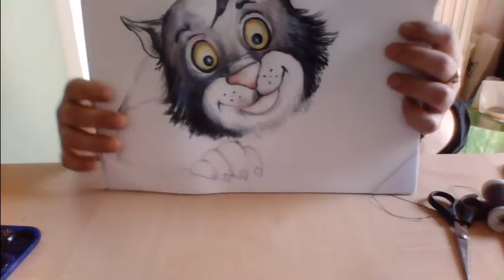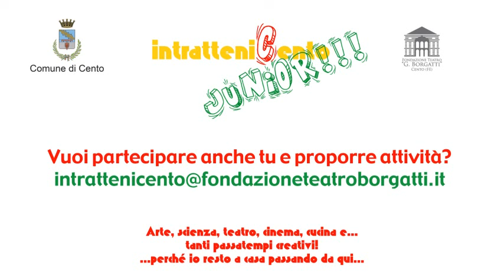IntratteniCento Junior - La gabbianella e il gatto - parte 3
La gabbianella e il gatto che le insegnò a volare.

Con Alessandro Ramin

(6-12 anni)